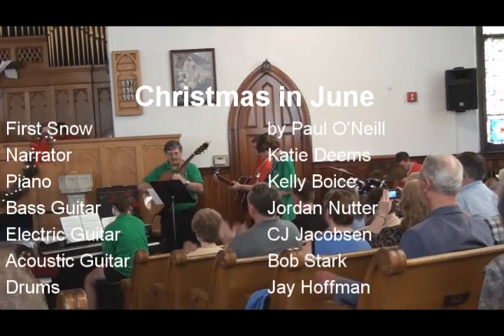Christmas in June: First Snow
Fools for Christ Youth Group
Washington, PA